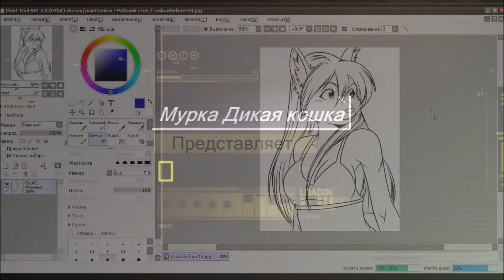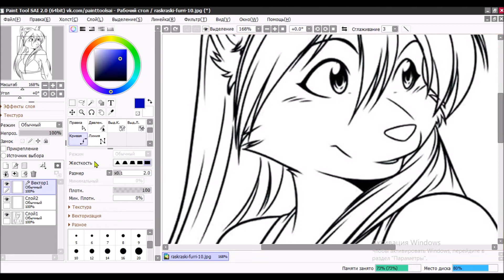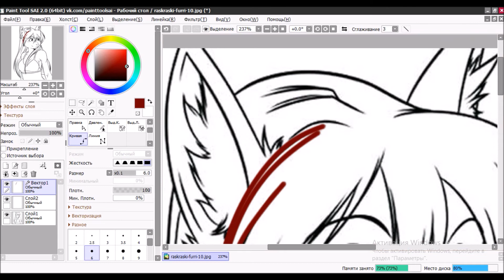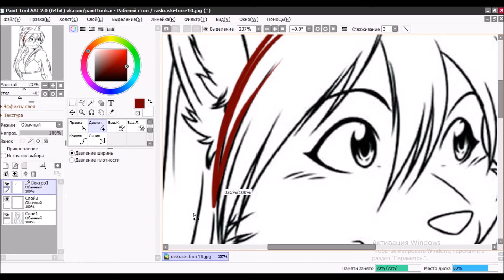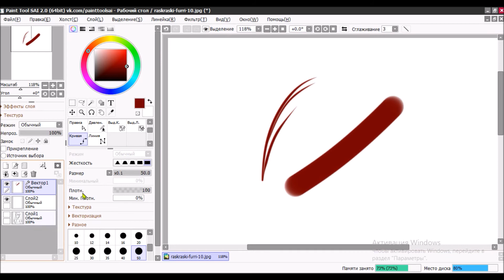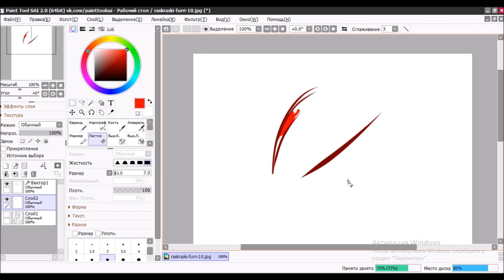Не большой урок контурные линии в Easy Paint Tool SAI 2